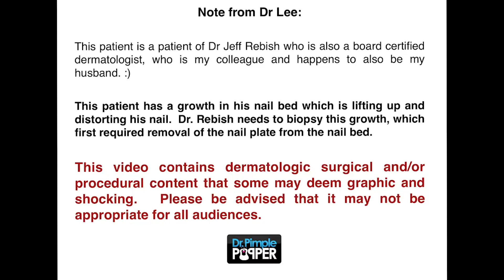The Ultimate Popaholic Challenge: LEVEL 9